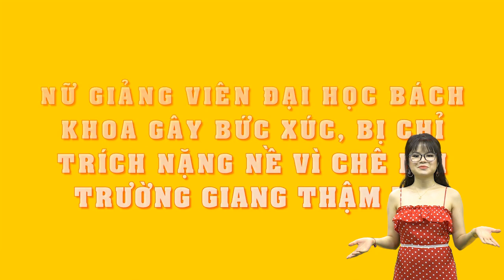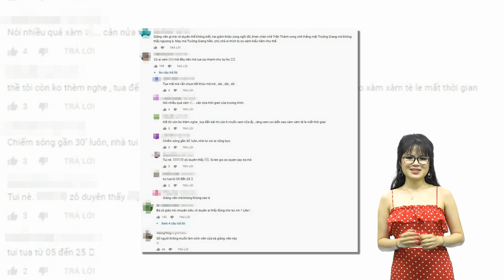Nữ giảng viên Đại học Bách khoa gây bức xúc, bị chỉ trích nặng nề vì chê bai Trường Giang thậm tệ